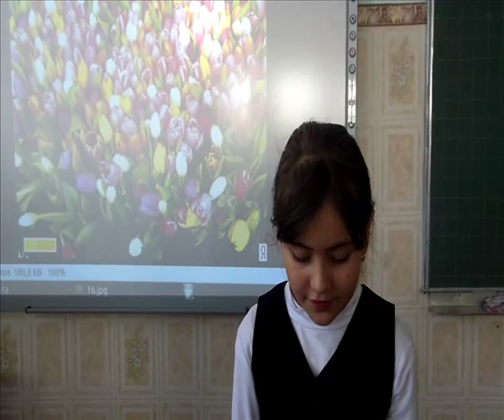Видео-открытка "Одно есть слово на планете - МАМА"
С 8 марта!